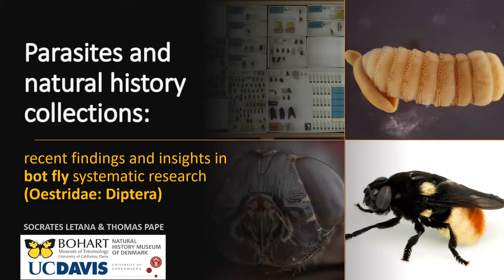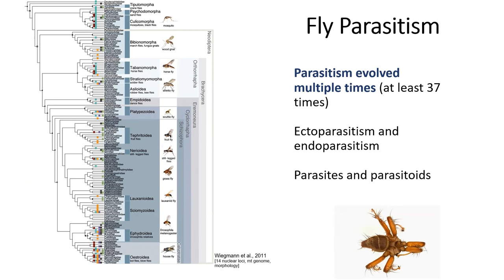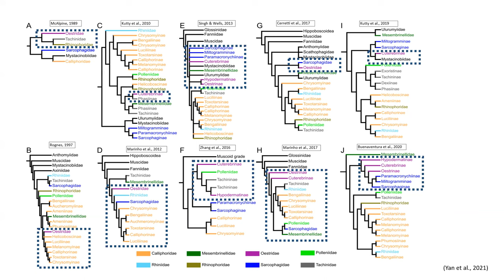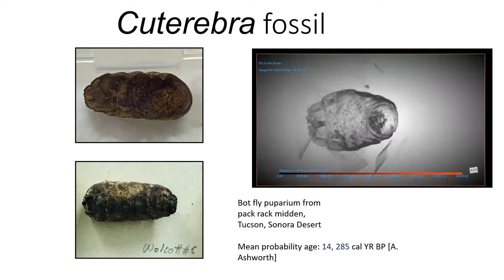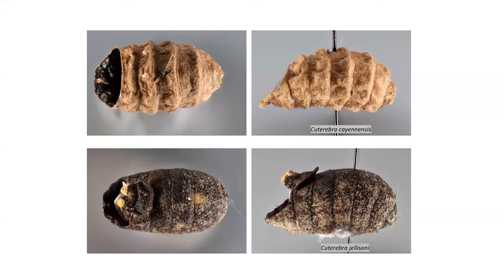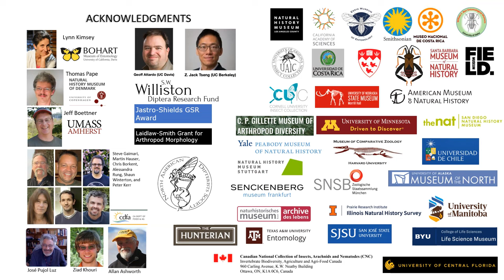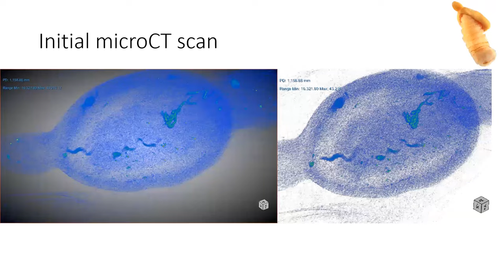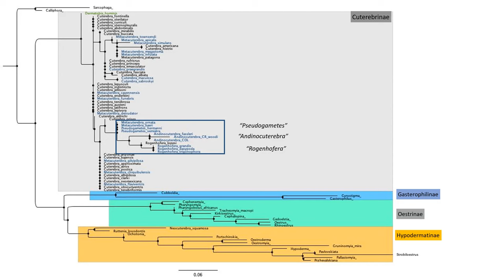Parasites and natural history collections.